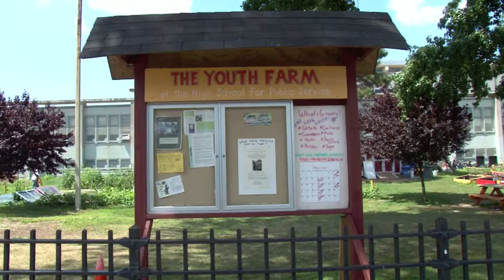The School for Human Rights